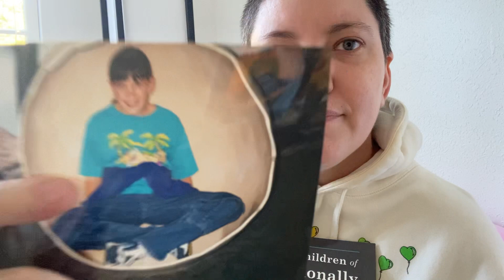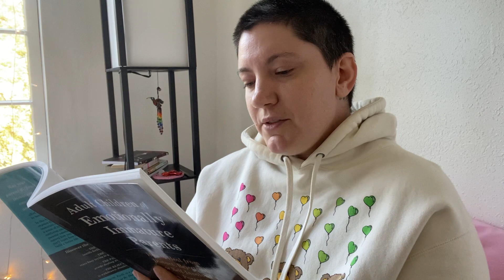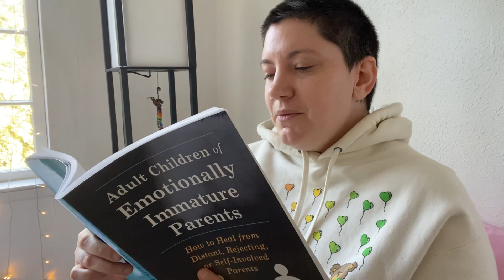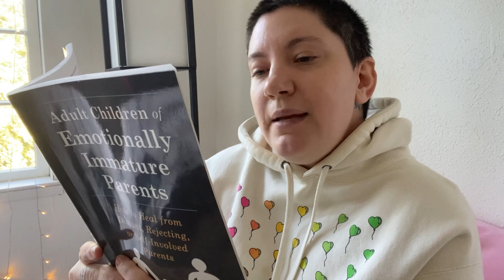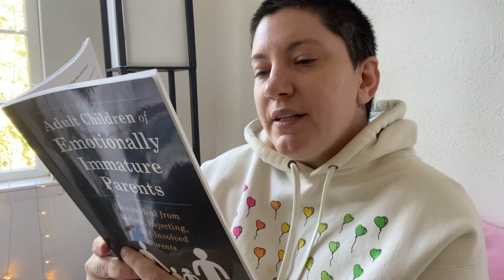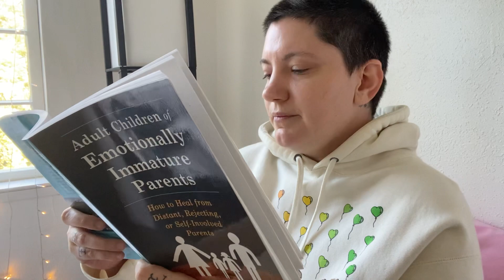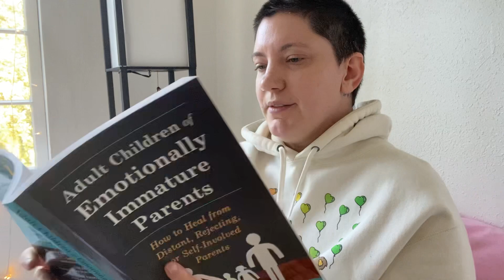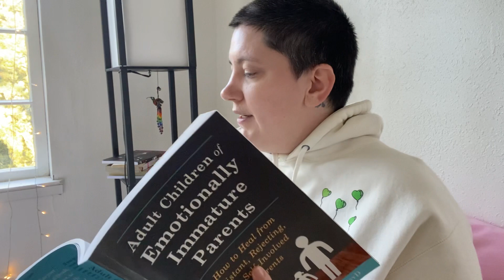Mapa Reads: Adult Children of Emotionally Immature Parents ch.7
🌈if you have a problem with me, text me. And if you don’t have my number, you don’t know me well enough to have a problem with me.🫰🪺🪺🪺

SHARE MY CHANNEL WITH YOUR FRIENDS & LOVED ONES, comment what you loved below, and tell me how I Impact you! Your feelings Inspire me to keep creating and making content in the first place.

🐣FOLLOW ME🐣
I Deleted Twitter 🫡😬
Instagram: @ LittleBirdASMR [personal: Mapa.Bird]
Tiktok: @ Littlebirdasmr [personal: Mapa.Bird]
@ LittlebirdASMR

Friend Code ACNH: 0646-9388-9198